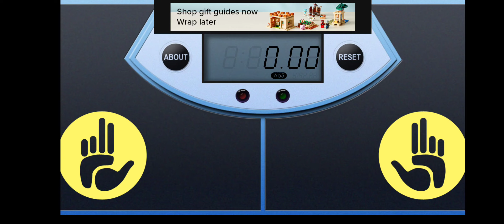三角骰仔 秒鐘